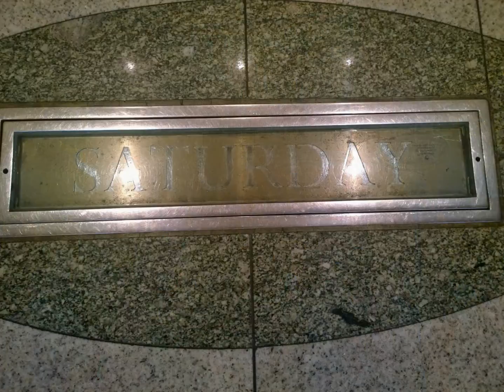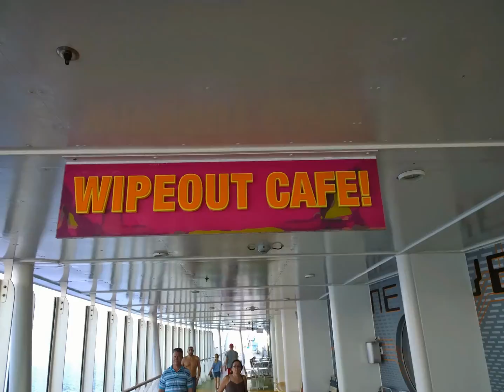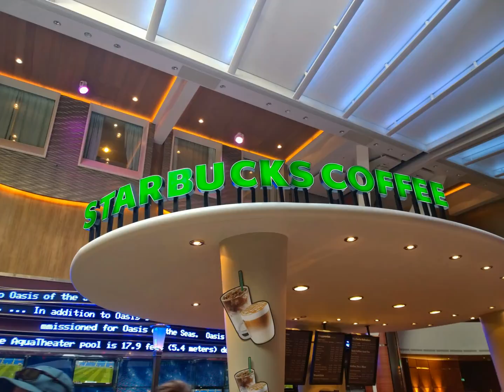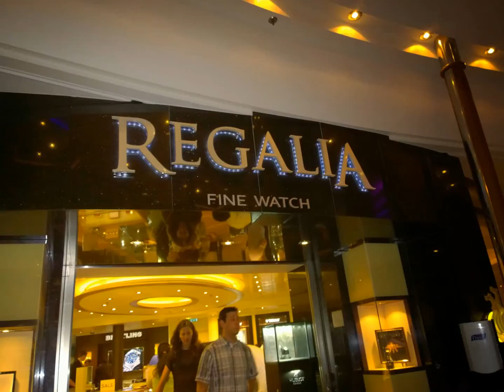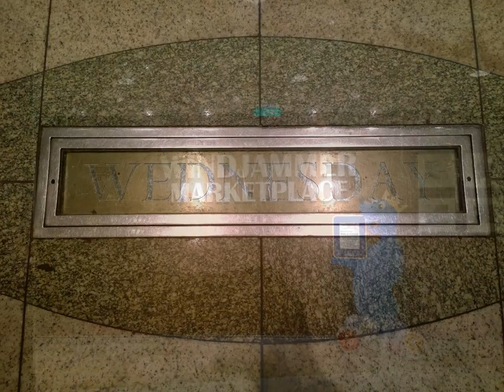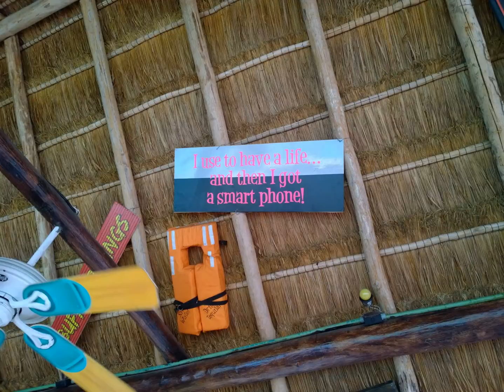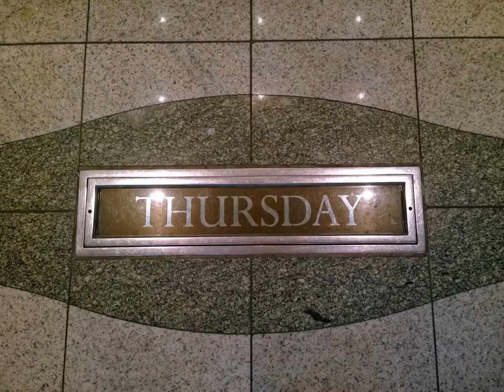md oasis of the seas cruise p5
our cruise on oasis